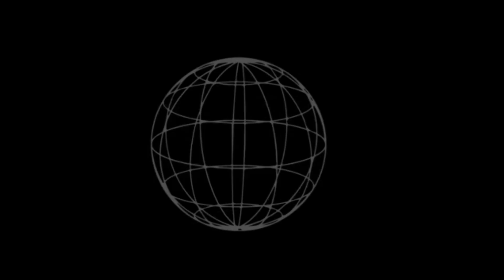[Free] Beny jr x Morad Type Beat " Cristales "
👋🏻***IMPORTANT***: For commercial use on stream platforms (Spotify , Deezer...) you will need to purchase a lease. Any use of my beats require producer credits in description or title. (must always credit Lean as producer)

‼️Those who use this beat without a lease will be hit with copyright.

😶‍🌫️Prod. Lean

🥷🏻Produced By Lean| Copyright Protected © | FREE FOR NON PROFIT USE ONLY

📦• You can use the beat without lease and keep 100% profit on Youtube but please credit me in the title (prod. Lean).